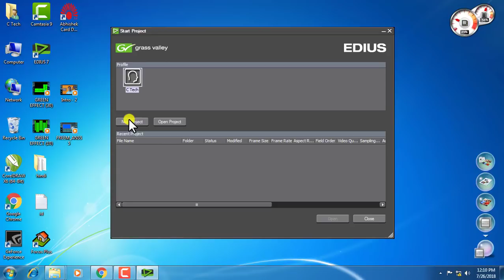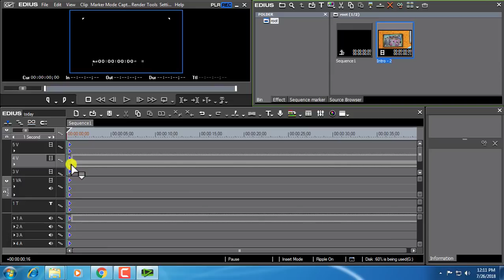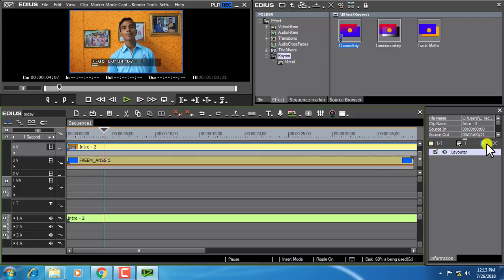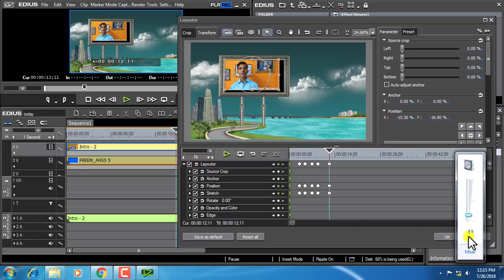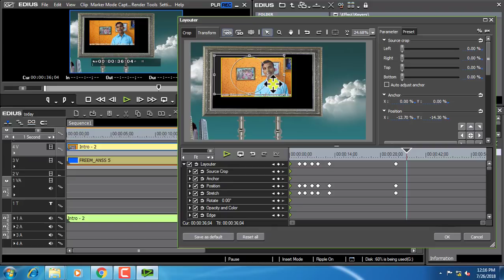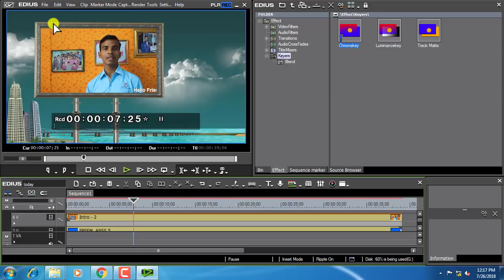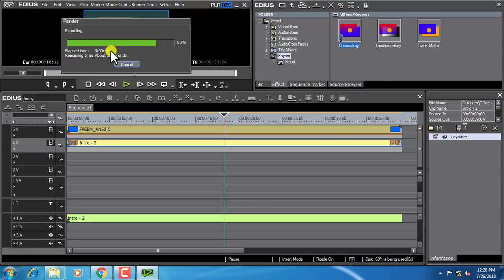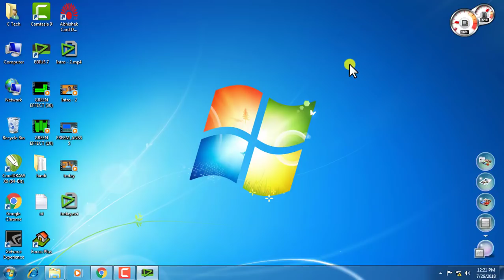EDIUS Green screen remove tutorial | Edius Video Editing, Wedding Video Editing, Video Mixing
हेलो फ्रेंड्स आपका स्वागत है हमारे C Tech चैनल में इस वीडियो में आप वीडियोस में किस तरह से क्रोमा Key यूज किया जाता है के बारे में जानेंगे,  फ्रेंड वीडियो को ध्यान से देखिए और अंत तक देखिए धन्यवाद

My Other Hindi Channels:
Real Tutorial  : ✅